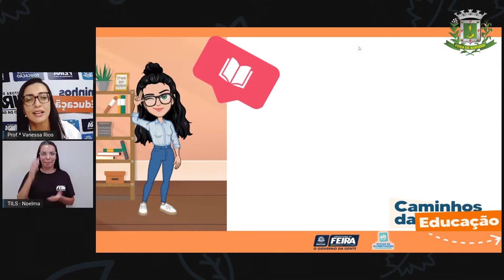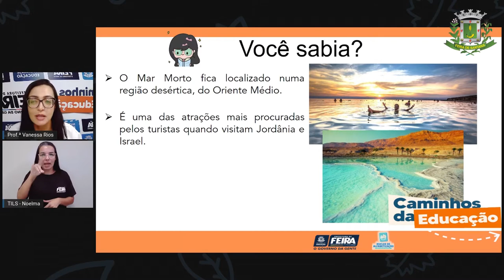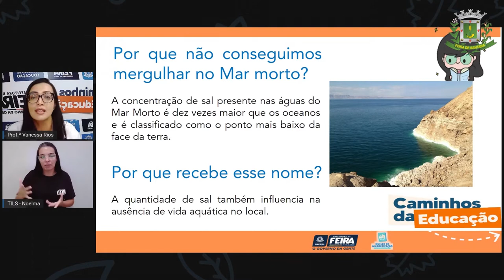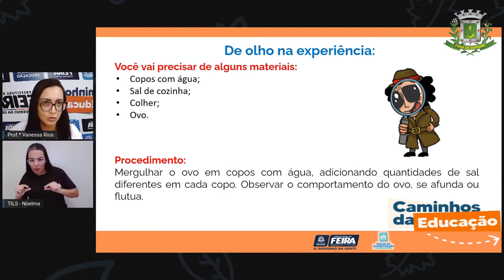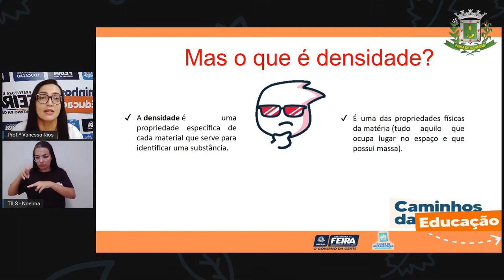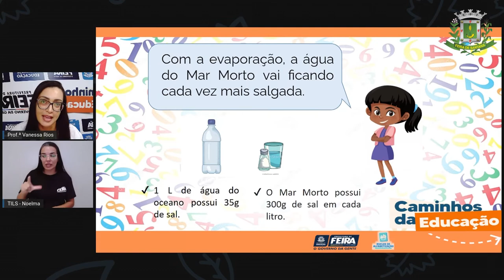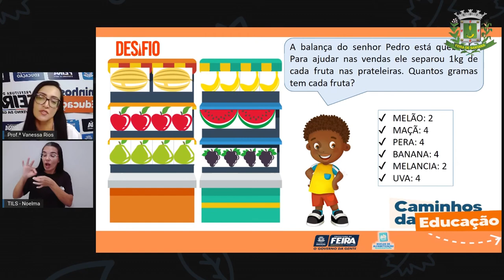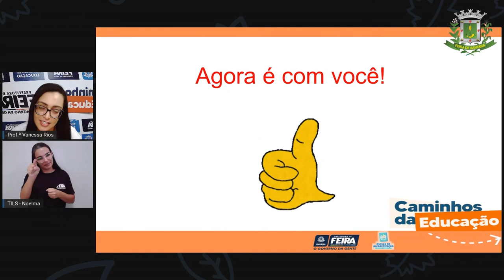5ºANO AULA 135 MAT e C NAT Por que não conseguimos afundar no Mar Morto VANESSA